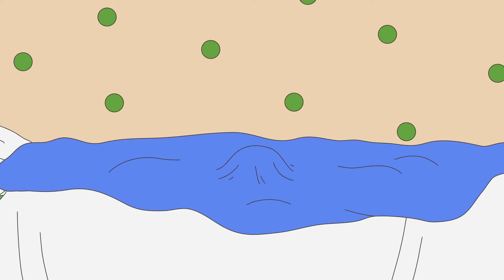The Apology | Caillou Cartoon